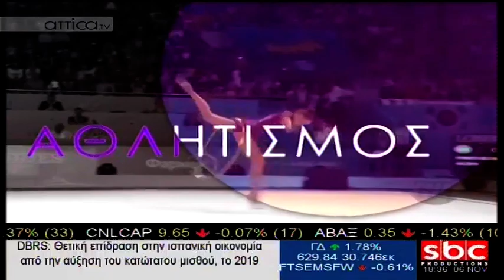ΚΟΙΝΩΝΙΚΟΙ ΔΙΑΛΟΓΟΙ ΓΙΩΡΓΟΣ ΣΤΑΜΑΤΑΚΗΣ (6.11.2018)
Στις 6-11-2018 καλεσμένος στην εκπομπή "Κοινωνικοί Διάλογοι" ο κ. Γιώργος Σταματάκης, Πρόεδρος της Ένωσης Αστυνομικών Υπαλλήλων Δυτικής Αττικής, ο οποίος αναφέρεται στην ραγδαία αύξηση της εγκληματικότητας στη Δυτική Αττική.